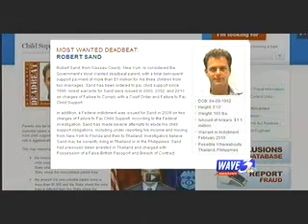Sunrise January 22, 2012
WAVE 3 Weekend Sunrise